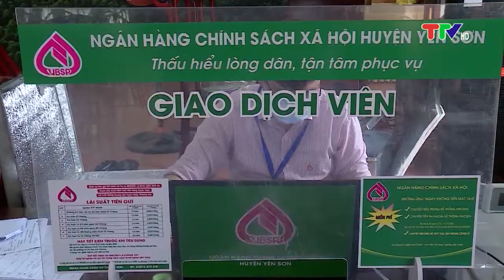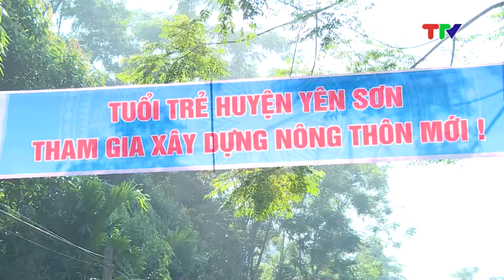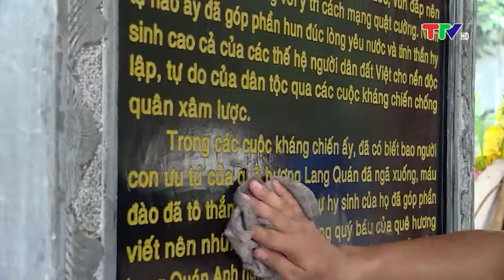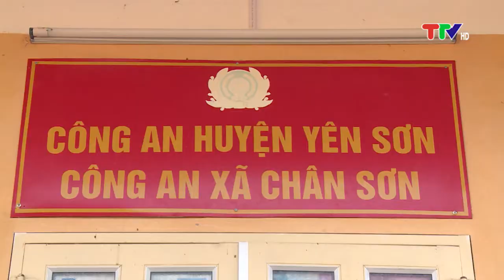YÊN SƠN ĐỔI MỚI VÀ PHÁT TRIỂN (31-3-2022)